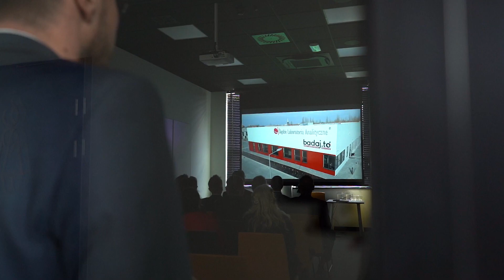Otwarcie Laboratorium Centralnego oraz siedziby firmy badaj.to /Śląskie Laboratoria Analityczne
W pierwszym kwartale 2022 r. do nowo powstałego budynku przy ul. Wojska Polskiego 16h w Świętochłowicach przeniesiona została siedziba naszej firmy oraz główne Centralne Laboratorium Analityczne (pracownia biochemii i immunochemii, analityki ogólnej i hematologii), pracownie specjalistyczne: autoimmunologii, serologii, parazytologii, pracownia mikrobiologiczna oraz laboratorium weterynaryjne. W związku z rozpoczęciem pracy w naszej nowej siedzibie, nastąpiło dużo zmian technologicznych, aby umożliwić naszym Pacjentom dostęp do nowoczesnej diagnostyki laboratoryjnej. Otworzyliśmy również pracownię genetyczną. Dnia 13 maja 2022 r. odbyło się uroczyste otwarcie. Zachęcamy do obejrzenia relacji z tego wydarzenia!